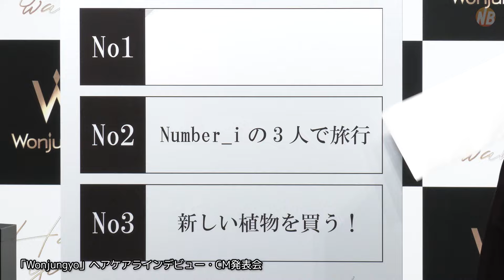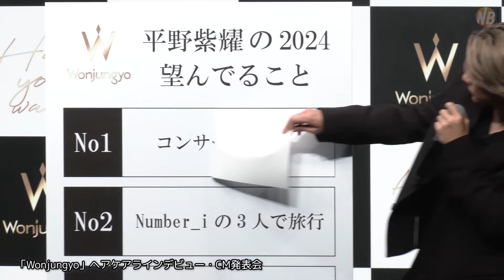平野紫耀（Number_i）「部屋をジャングルにしたい」今年やりたいことベスト３を発表！「Wonjungyo」ヘアケアラインデビュー・CM発表会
2024年5月24日、日本橋三井ホールにて、「Wonjungyo」ヘアケアラインデビュー・CM発表会が行われ、広告キャラクターを務める平野紫耀さん（Number_i）が登壇した。

新CMは、株式会社Rainmakersによるもので、涙袋メイクの第一人者として韓国メイクを牽引する、メイクアップアーティスト ウォン・ジョンヨ氏監修のコスメブランド「Wonjungyo(ウォンジョンヨ)」より誕生したヘアケアライン「Wonjungyo Hair」CMだ。

※フォトギャラリー記事はこちらで配信中

POP UP名称：Wonjungyo Hair POP UP
開催期間：2024年5月25日(土) ～6月3日(月) 11:00-20:00 ※入場無料 / 予約不要
場所：東京都中央区日本橋2-9-10 L.Biz日本橋ビル2F